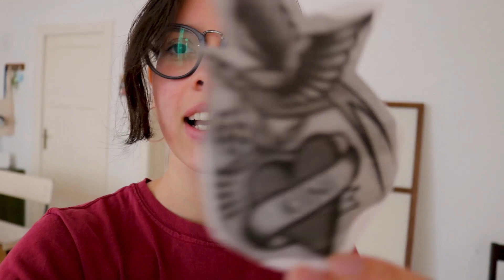🌈 UN DIA CONMIGO en BERLIN 🌸 VLOG + ME TATUO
También podes encontrar más contenido y mirarme en vivo en mi canal de Twitch: https

❤️GRACIAS POR EL AGUANTE❤️